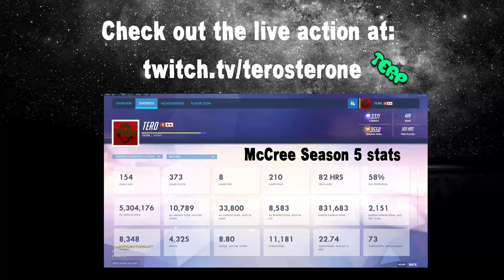TER0's McCree Highlights | Highlight Update [4K/60FPS]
Some McCree highlights recorded with the new Overwatch Highlight Update